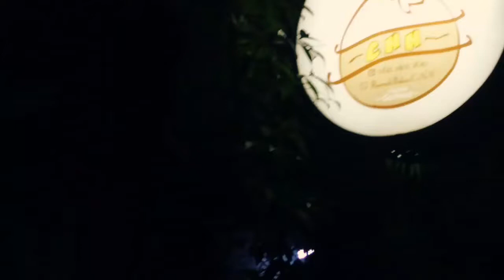Coffee Story - Mentjari Rasa - Introduction - by Kedai Tjangkir & ISound Factory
Piano Cover : " My Favorite Things " - by @ibobgegana - @isoundfactory

Check in our bio for full version of this piano cover and other BGM in @isoundfactory Youtube channel.
"Coffee Story - Mentjari Rasa" by @kedai_tjangkir at Jalan Kaliurang Km 7,3 Yogyakarta Special Region, Indonesia
"Coffee Story - Mentjari Rasa" by @kedai_tjangkir in colaboration with ISound Factory to bring more color to your life, joy for your weekend coffee, and introduce the word of "meaning".

ISound Factory for your mobile games, music video, and other related project.

Share your thought, and your project is no longer a dream, your wish is our command.

Have no money?

Don't worry, we also deal with those who have no budget but blessed with the creative idea and courage to execute their project in our partnership program.

There are still a lot of more of our product available for free will be uploaded weekly. So stay tune on our channel. 👍😆

Its Royalty Free, you are free to use any of this music in any of your online videos project : Youtube, Facebook, Instagram, web, animations, etc, just don't forget to credit us in your video description

Once paid for it can be synchronized and used in a commercial project of yours either a single time or multiple times, just single payment without extra cost